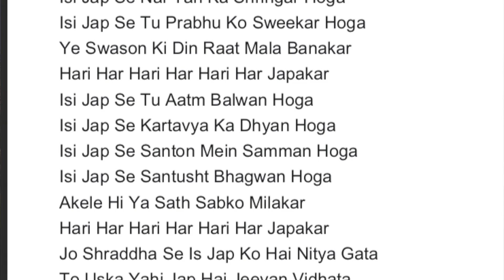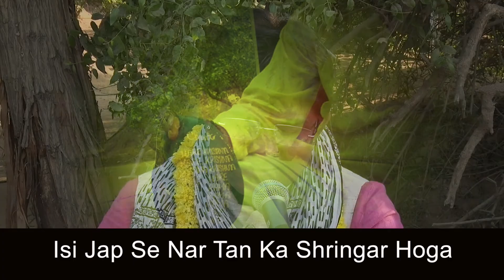सदा अपनी रसना को रस में बनाकर Sada Apani Rasna Ko Bindu ji Sung by JSR Madhukar